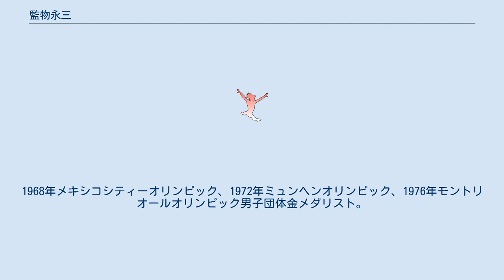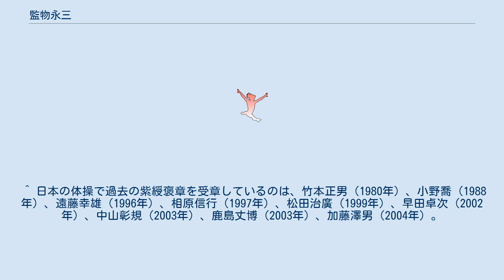監物永三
監物 永三（けんもつ えいぞう、1948年2月13日 - ）は、岡山県出身の元体操選手で現在は日本体育大学教授、日本体操協会副会長。
1968年メキシコシティーオリンピック、1972年ミュンヘンオリンピック、1976年モントリオールオリンピック男子団体金メダリスト。
清風高等学校、日本体育大学卒。
 世界体操選手権とオリンピックでは種目別のあん馬で合計4個のメダルを獲得。
日本の男子体操黄金時代に「夢のタイトル」と呼ばれたあん馬で、もっとも金メダルに近いと言われた選手であった。
オリンピックと世界体操選手権で獲得したメダルは23個、うち金メダルが10個、銀メダルが7個、銅メダルが6個であった。
1970年には世界選手権男子個人総合で日本人初の優勝を果たしている。
引退後は日本体育大学や徳洲会体操クラブなどで指導者として水鳥寿思らを育て上げた。
2004年のアテネオリンピックに金メダルを獲得した男子団体メンバーと共に紫綬褒章を受章した。
2006年に国際体操殿堂入りを果たした。
 ^ 日本の体操で過去の紫綬褒章を受章しているのは、竹本正男（1980年）、小野喬（1988年）、遠藤幸雄（1996年）、相原信行（1997年）、松田治廣（1999年）、早田卓次（2002年）、中山彰規（2003年）、鹿島丈博（2003年）、加藤澤男（2004年）。